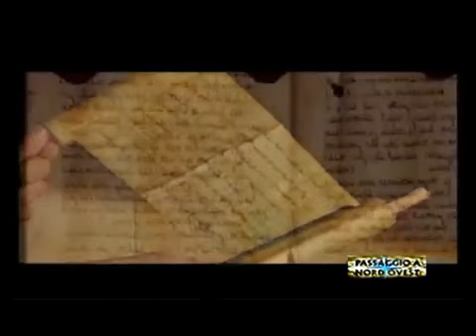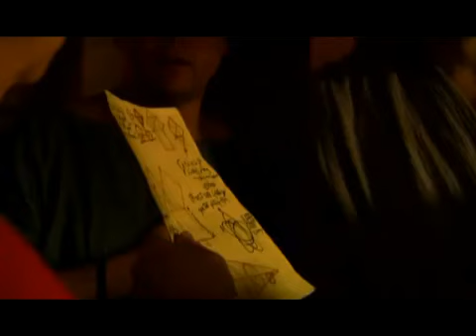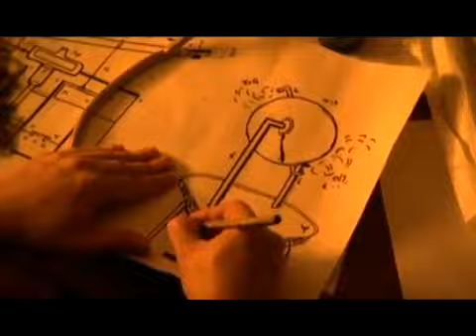Videolezione 1AS - La cultura nell'età dell'Ellenismo